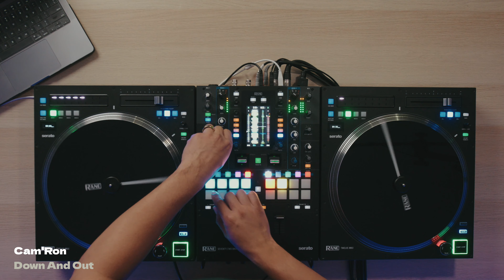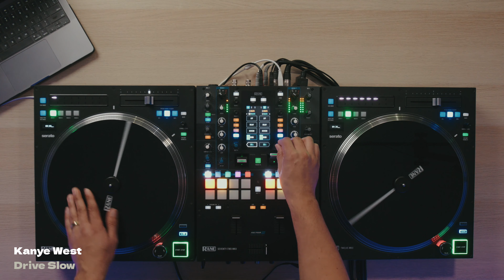Reliving The Roc-A-Fella Records Era: DJ Tribute Mix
Get ready to relive the legendary era of Roc-A-Fella Records with this DJ tribute mix. Featuring hits from Jay Z, Cam'ron, and Kanye West, this mix will have you reminiscing on the iconic label's impact on hip hop. Don't miss out on this musical journey through the glory days of Roc-A-Fella!